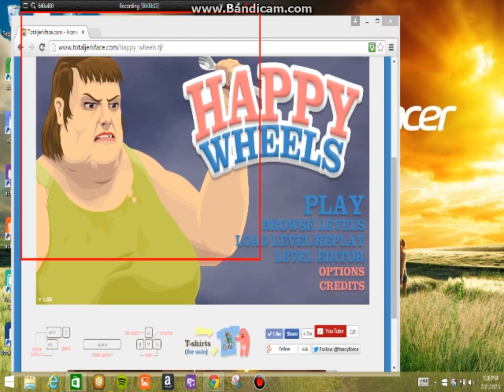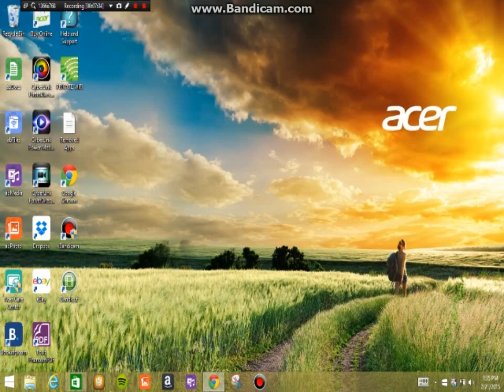Happy Wheels Gameplay #2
HEY GUYS !  TODAY IM PLAYING SOME HAPPY WHEELS!

SMASH THAT LIKE BUTTON FOR MORE Gameplay!!

POSSIBLE 30 LIKES?